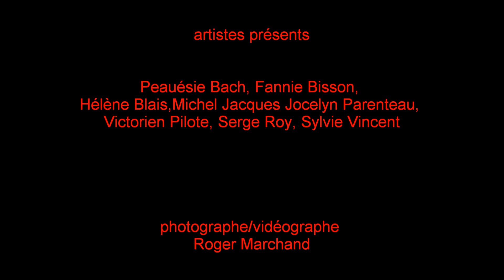Art - peinture en direct Loup Rouge.wmv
Arts, Peinture en direct